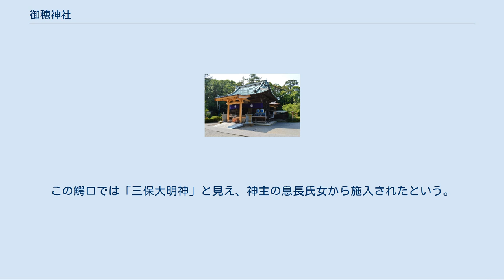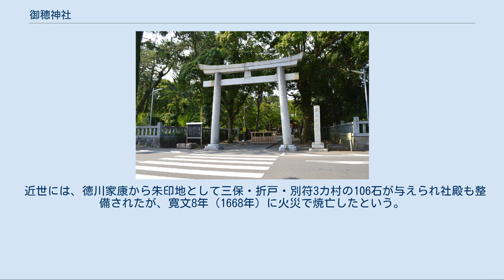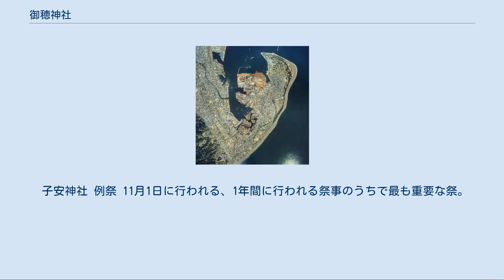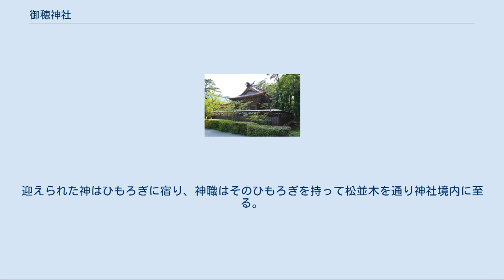御穂神社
三宮_(社格)
鳥居 御穂神社（みほじんじゃ）は、静岡県静岡市清水区三保にある神社。
式内社、駿河国三宮で、旧社格は県社。
 三保の松原の「羽衣の松」に関係する神社として知られる。
「みほ」の字は、「御穂」のほか「御廬」「三穂」「三保」にも作る。
 神社境内と参道（神の道）は、世界文化遺産「富士山-信仰の対象と芸術の源泉」の構成資産の1つ「三保の松原」の範囲に含まれる。
 『延喜式』神名帳では祭神は1座。
また『駿河雑志』では、「御穂津彦」・「御穂津姫」の2柱とする。
 三保半島周辺の空中写真1983年撮影の12枚を合成作成。
画像中央右側一角が御穂神社境内にあたり、境内から海岸の三保の松原まで松並木が延びる。
 創建は不詳。
『駿河雑志』では、日本武尊が勅により官幣を奉じ社領を寄進したとも、出雲国の御穂埼（現・島根県松江市美保関町）から遷座した神であるとも伝えるが明らかではない。
 三保の松原には「羽衣の松」があり、羽衣の松から御穂神社社頭までは松並木が続くが、この並木道は羽衣の松を依代として降臨した神が御穂神社に至るための道とされ「神の道」と称される。
現在でも筒粥神事では海岸において神迎えの儀式が行われるが、その際に神の依りついたひもろぎは松並木を通って境内にもたらされる。
これらから、御穂神社の祭祀は海の彼方の「常世国」から神を迎える常世信仰にあると考えられている。
 国史では神名を「御廬神」として、貞観7年（865年）に従五位下から従五位上へ、のち元慶3年（879年）に正五位下へ神階が昇叙されたという記事が見える。
 延長5年（927年）成立の『延喜式』神名帳では駿河国廬原郡（庵原郡）に「御穂神社」と記載され、式内社に列している。
 寛文年間（1661年-1673年）頃の偽書とされる『駿河国風土記』では、「日本武尊奉勅供官幣、始献圭田五百畝、為国之三宮」と記載されていることから、当社は駿河国において富士山本宮浅間大社（一宮）、豊積神社（二宮）に次ぐ三宮の地位にあったと推測されている。
ただし、同記でそのように記す根拠は明らかとなっていない。
 中世の史料としては文保3年（1319年）の飯室乃神社蔵の鰐口がある。
この鰐口では「三保大明神」と見え、神主の息長氏女から施入されたという。
また、応安3年（1370年）には神木の伐採禁止と違反者捜索が伊達景宗に命じられているほか、弘治3年（1557年）には山科言継が今川義元の勧めで「三浦之大明神」と記される当社に参詣し、禰宜の大田氏（太田氏）に礼を遣わしている。
天正5年（1577年）には太田喜三郎が三保の神主職に補任、大明神御供免松原浦等が安堵された。
 近世には、徳川家康から朱印地として三保・折戸・別符3カ村の106石が与えられ社殿も整備されたが、寛文8年（1668年）に火災で焼亡したという。
 明治維新後、明治6年（1873年）に近代社格制度において郷社に列し、明治31年（1898年）に県社に昇格した。
 本殿（静岡市指定文化財） 社殿は徳川家康によって整備されたが寛文8年（1668年）に火災で焼亡したといい、その後江戸時代中期に仮宮（かりみや）として建てられたものが現在まで続いている。
現在の本殿は入母屋造で、静岡市指定文化財に指定されている。
 社頭からは「神の道」と称される樹齢300年から400年ほどの松並木が520メートルほど続き、松並木が絶える三保の松原において、謡曲『羽衣』で知られる「羽衣の松」が立つ。
羽衣の松は枯死により交替を繰り返しているが、原初の松は並木道の延長線上にあったと推測される。
 子安神社 例祭 11月1日に行われる、1年間に行われる祭事のうちで最も重要な祭。
祭事では湯立の神事を行うほか、舞殿において「羽衣の舞」と称される巫女舞が奉納される。
なお、この羽衣の舞は秋の祭でも奉納される。
 筒粥祭 「つつかゆさい」。
2月14日夜から15日にかけて行われる豊作祈願の祭。
祭事としては、まず拝殿前に大釜を据えて粥を煮る準備をする。
そして夜半に海岸で神迎えの神座を設け、篝火を一切用いない中で祝詞奏上により神迎えの儀式を行う。
迎えられた神はひもろぎに宿り、神職はそのひもろぎを持って松並木を通り神社境内に至る。
その後社前の大釜で粥を煮て竹筒を入れ、筒の中に入った...